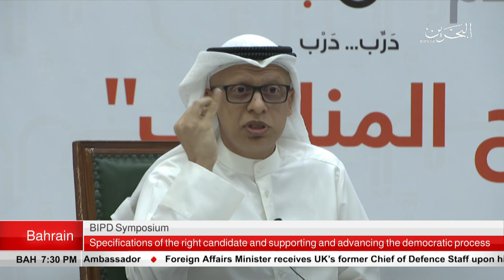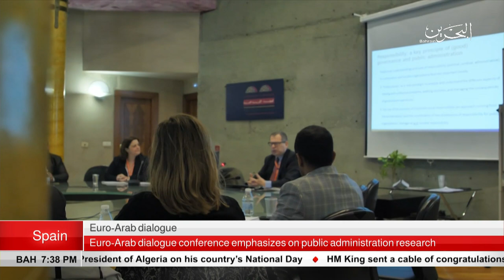BAHRAIN ENGLISH NEWS : ENGLISH NEWS 31-10-2018